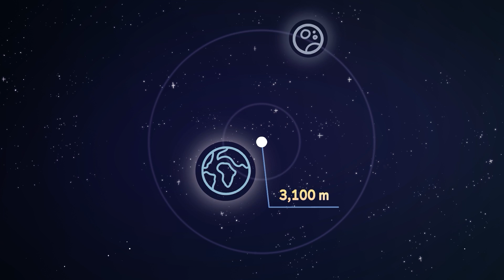Can The Moon BECOME A Planet? | Planet balls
Welcome to 3-Minute Science,
Adventures in science begin!

And of course we will not stop at space! But more on that later 😏
Have fun, relax and gain knowledge about the world around us